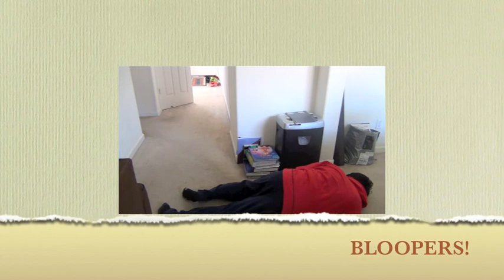So Uncalled For Episode 4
for winning the contest.  She will appear in an upcoming video!

This is episode 4 in my series called "So Uncalled For." Par request. I included a few bloopers. :D enjoy!

STAY SQUIRRELY!

BAM!
^o^